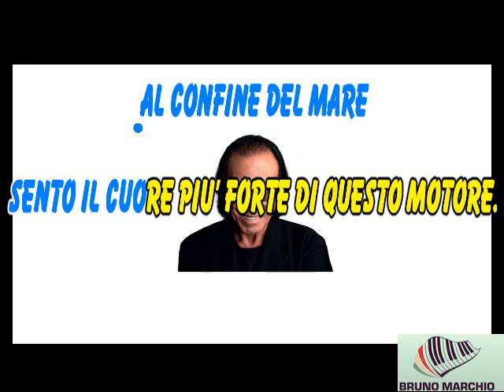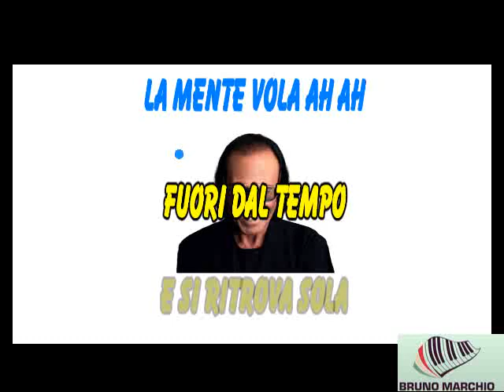KARAOKE ALTA MAREA (Addal Remix) (DEMO) - ANTONELLO VENDITTI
KARAOKE ALTA MAREA (Addal Remix) (DEMO) DI ANTONELLO VENDITTI.

QUESTA VERSIONE REMIX DI Addal E' STUPENDA.